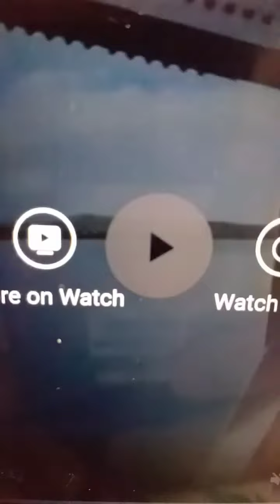littleview of san juanicobridge# melen camfer